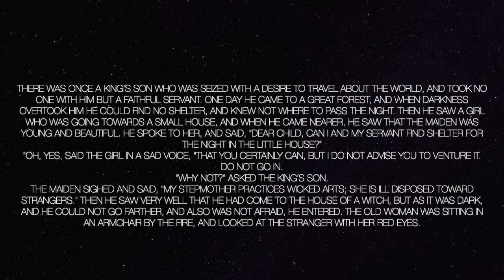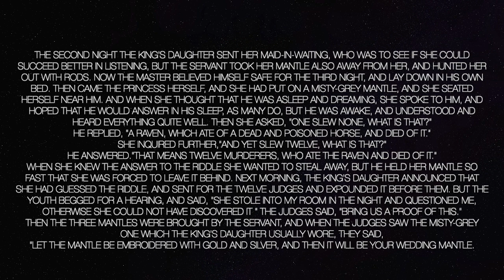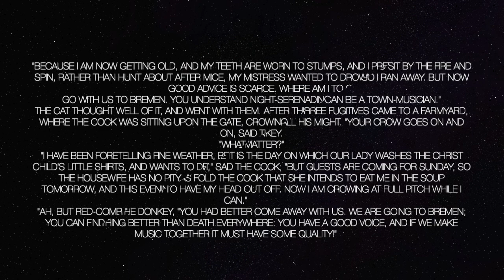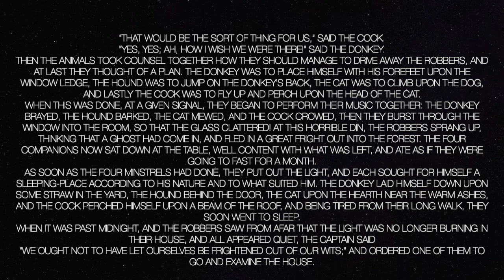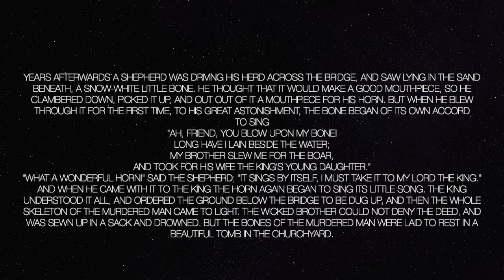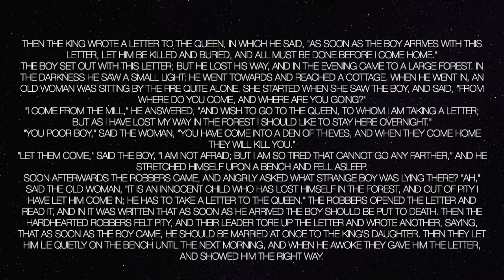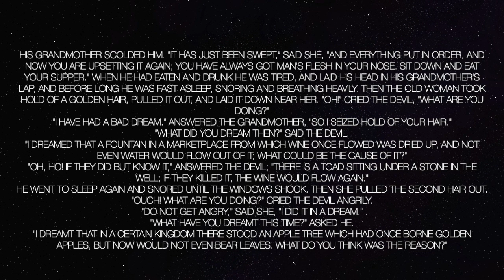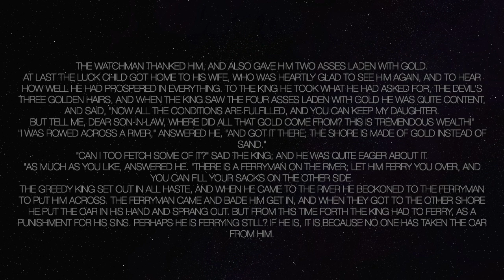ASMR | Reading you to sleep (Grimm's Fairy Tales)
Hello! In today’s video I read five stories from the Grimm’s complete fairy tales book. I hope you enjoy!

Timestamps:
00:26 The Riddle
07:00 The Mouse, The Bird and The Sausage
10:39 The Bremen Town Musicians
17:37 The Singing Bone
21:45 The Devil With the Three Golden Hairs